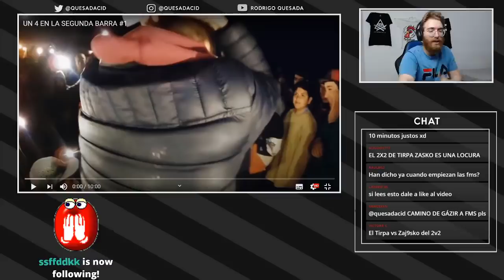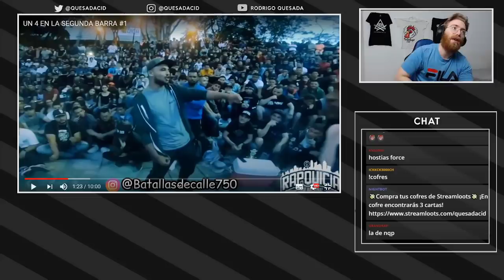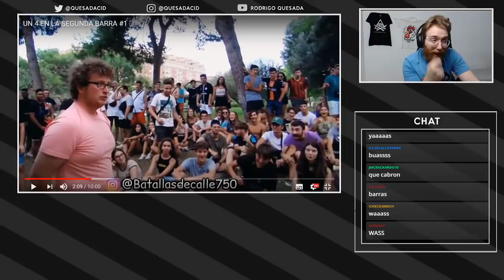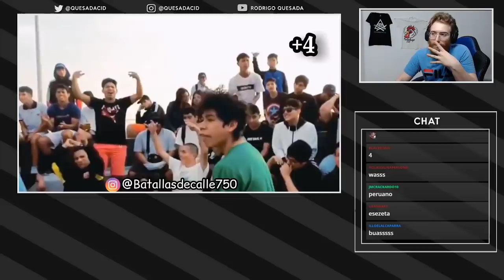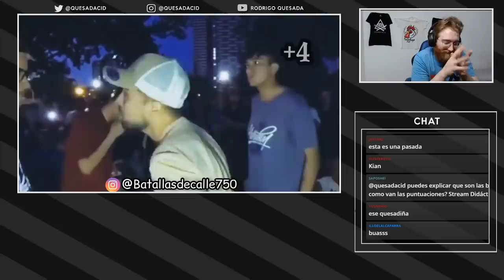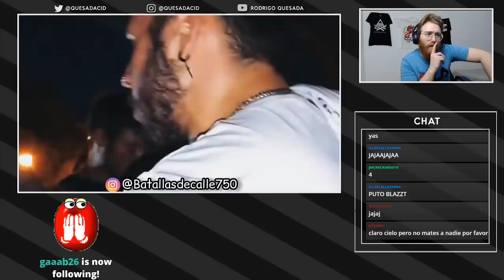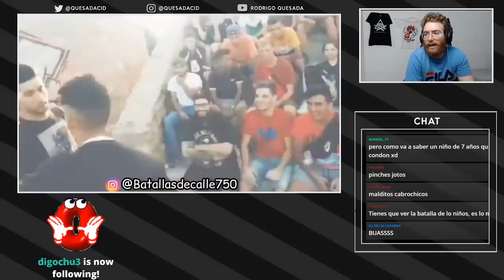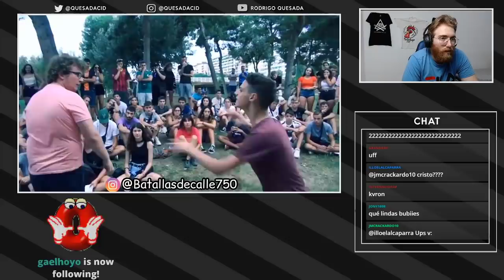¡ASÍ SE RESPONDE AL MOMENTO! | UN 4 EN LA SEGUNDA BARRA